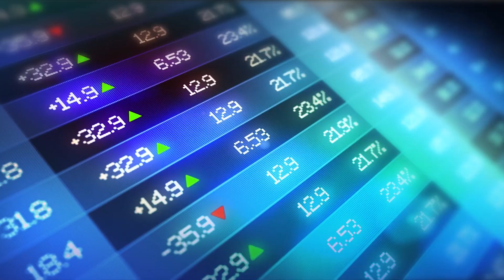Welcome to the Mountain Experience #2024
// We're Summerville Baptist and we believe nothing compares to changed lives.

We meet at 417 Central Avenue in Summerville, SC 29483. Sunday Services at 9am*, 10:30am*, & 5pm. There's plenty of parking. There are friendly faces! There's Children's Church for infants-5th grade. Dress comfortably and experience pure worship and scripture-backed teaching. Join us this Sunday! -Pastor Randy Harling
(*these services are live-streamed)

Our 7 Core Values:
We believe prayer changes everything.
We believe nothing compares to changed lives.
We believe in being champions of children.
We believe compassion is our 2nd biggest motive.
We believe courage is essential for faith.
We believe generosity impacts the world.
We believe leadership is best expressed in service.

How may we pray for you?